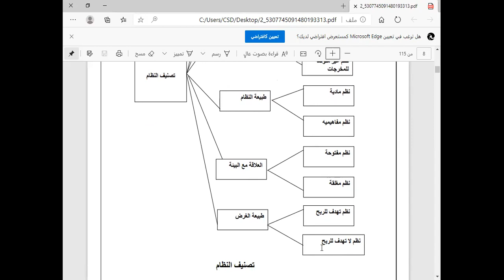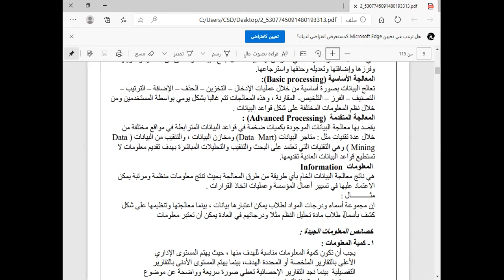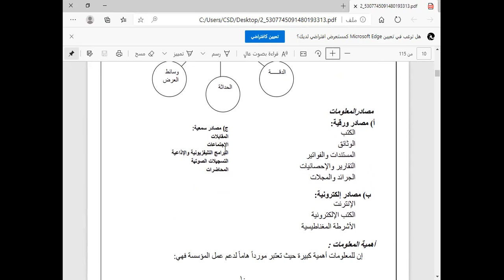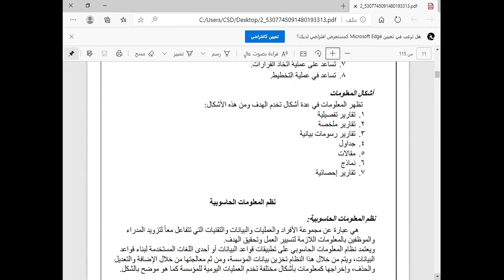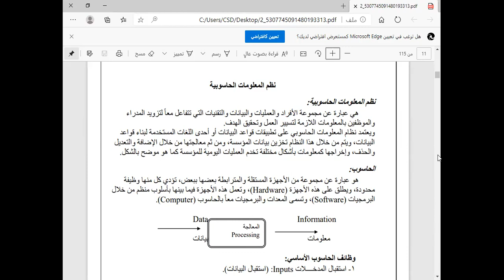تحليل النظم - المحاضرة الثانية - قسم تقنيات انظمة الحاسوب - فاطمة جاسم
تحليل النظم - المحاضرة الاولى - قسم تقنيات انظمة الحاسوب - فاطمة جاسم - الصف الثاني